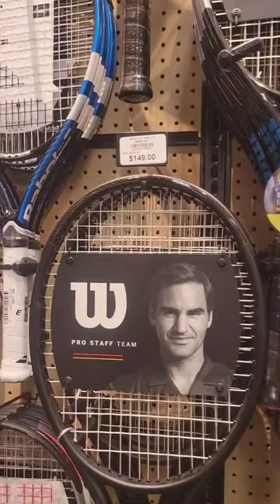This is why I don't play sports!dicks